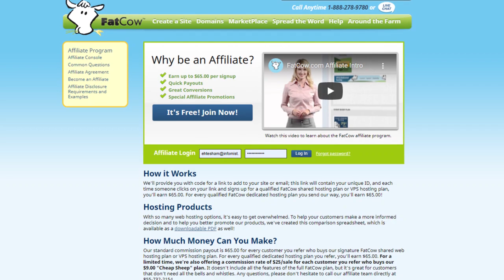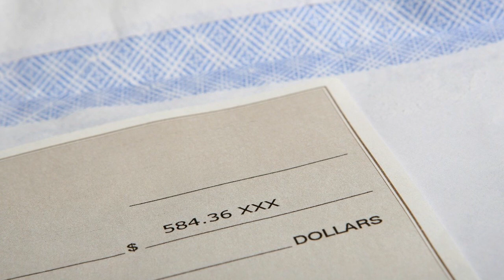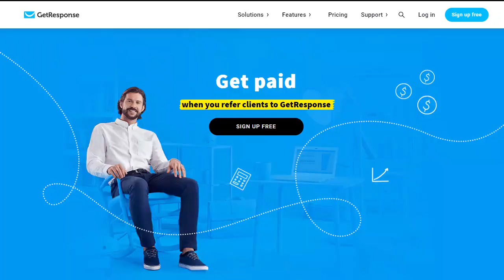5 Amazing Affiliate sites that pay recurring money | Digital Products | Instant approval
5 Amazing Affiliate sites that pay recurring money. Amazing digital products with Instant approval.

(33% recurring or $100 per
customer)